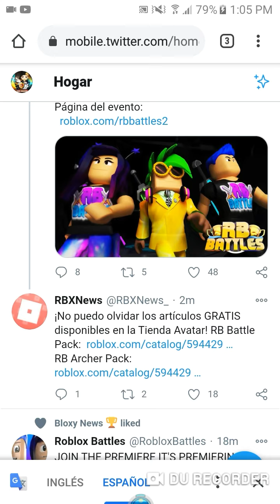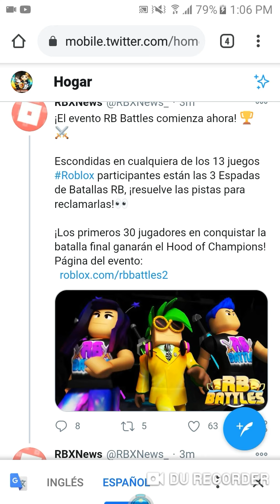como conseguir los premios gratis rb battles 2 evento roblox 2020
aqui los premios puedo olvidar los artículos GRATIS disponibles en la Tienda Avatar! RB Battle Pack: https: // 0300 / RB-Battle-Pack … RB Archer Pack: https: // 1607 / RB-Battles-Archer-Pack …

1

6

25